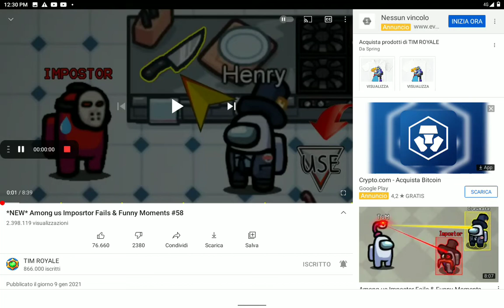Reagisco ai Tick Tok di amog us!! #1